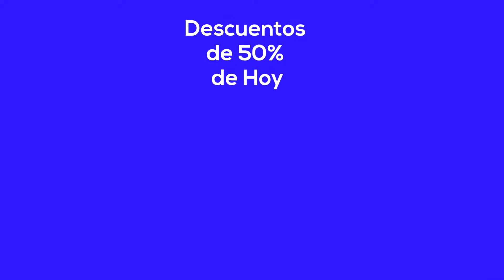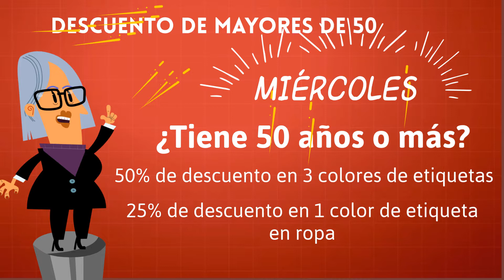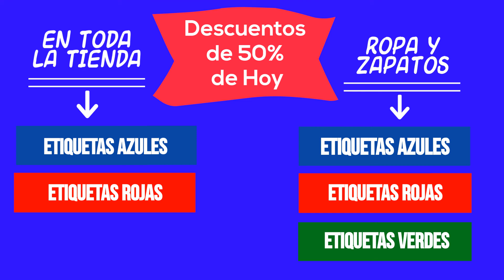HOLLY 4.19 Thursday Blue and Red